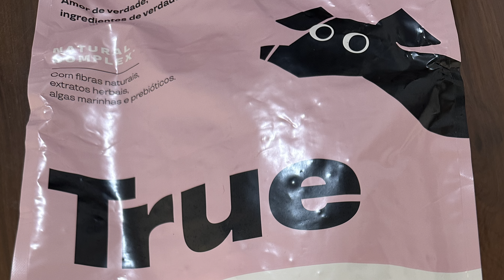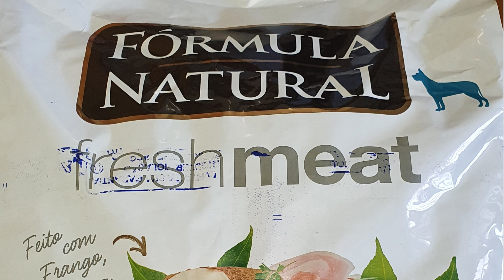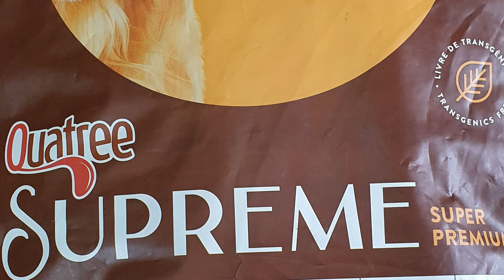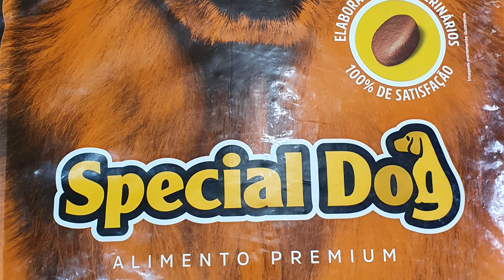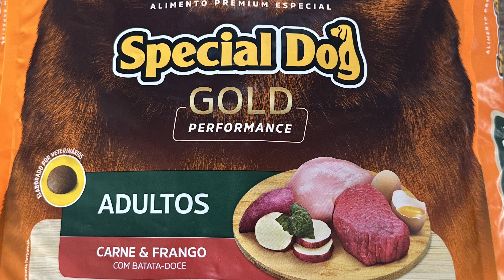7 rações BRABAS DEMAIS!!! ✅ TOP DE VERDADE!!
7 rações BRABAS DEMAIS!!! ✅ TOP DE VERDADE!! Nesse video eu separei 7 rações boas que eu comprei e vi resultado na pratica, separei 7 rações as melhores do mercado!!

👉 COMPRAR CURSOS